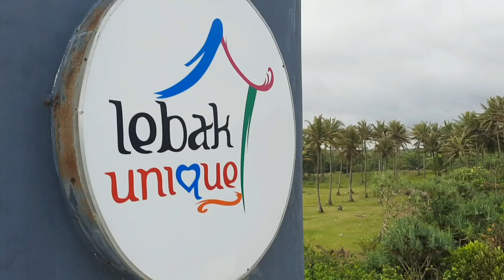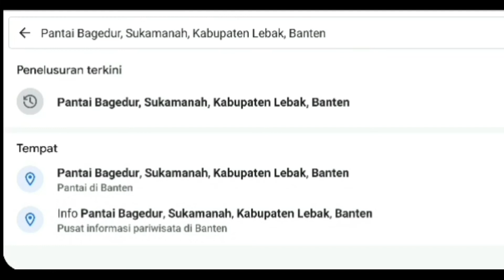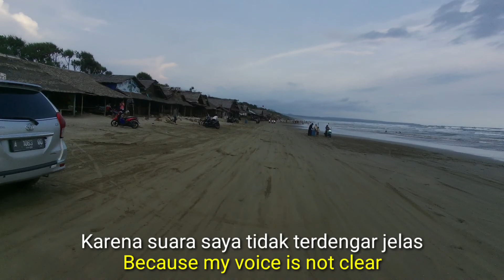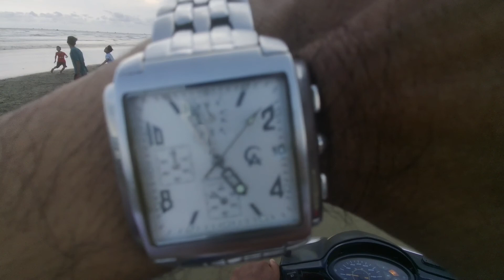Indonesia Beach - PANTAI BAGEDUR Lebak Banten Selatan | November 2022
Pantai Bagedur yang berada di pesisir selatan kabupaten lebak, provinsi banten Indonesia adalah salah 1 pantai paling terkenal

Memiliki garis pantai yang sangat panjang, lebih dari 3 kilometer dengan area yang lebar & luas, menjadi daya tarik wisatawan untuk wisata kesini

Walaupun jaraknya cukup jauh dari kota rangkasbitung yang membutuhkan waktu 3 jam perjalanan.
Akan terbayarkan karena tiket masuknya yang sangat terjangkau & akses jalan yang sudah cukup baik

Kita akan virtual tour agar anda merasakan seperti sedang wisata bersama kami

Semoga menghibur & menambah wawasan

Bagedur Beach, which is located on the south coast of Lebak Regency, Banten Province, Indonesia, is one of the most famous beaches

It has a very long coastline, more than 3 kilometers with a wide & wide area, which is the main attraction for tourists to come here

Although the distance is quite far from the city of Rangkasbitung which takes 3 hours of travel.
It will pay off because the entry ticket is very affordable & road access is quite good

We will have a virtual tour so that you feel like you are on a tour with us

Hopefully entertaining & add insight